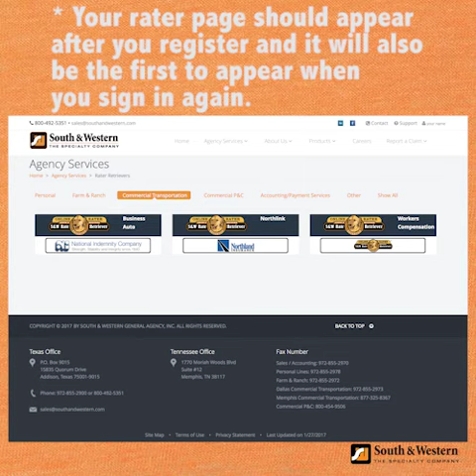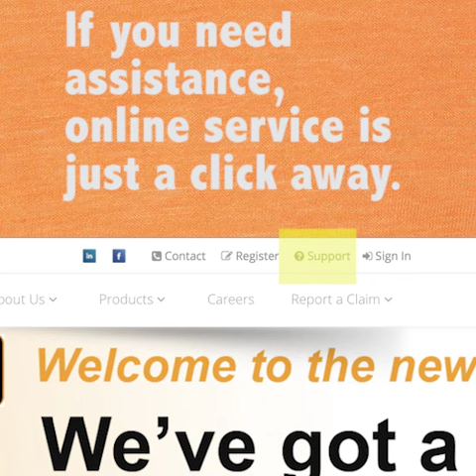Welcome to South & Western video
This video is included in our welcome kit that is sent out to new agents.